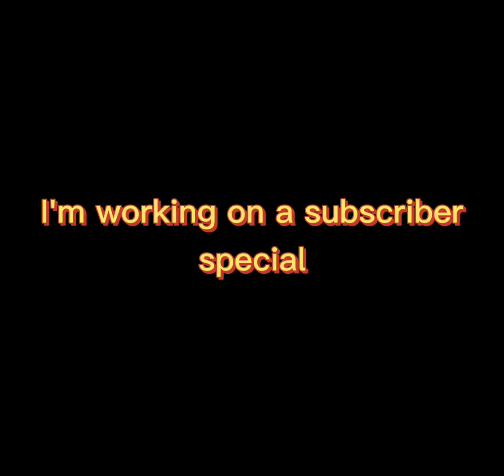im working on a subscriber special